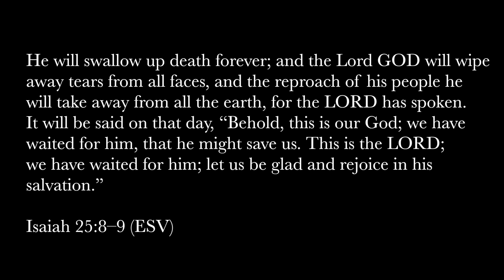Death Was Arrested | Lead Guitar | North Point Inside Out